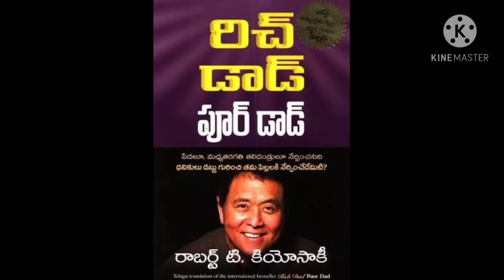Rich dad poor dad chapter 1 | Audio book | Telugu audio books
If  you like this video  Give a 👍👍👍👍

Copyright:
                     All the contents of this channel is made my own.